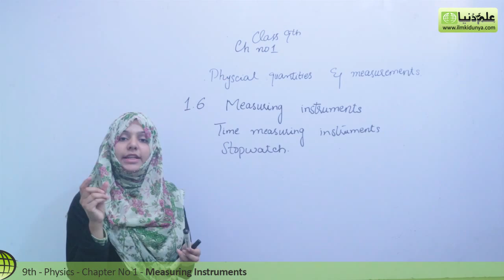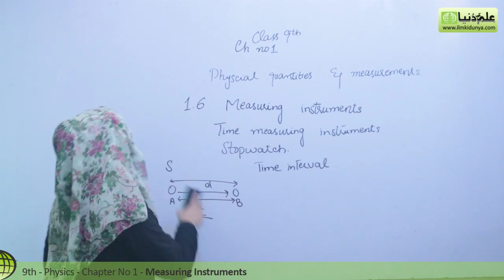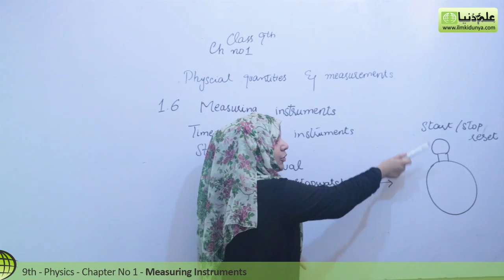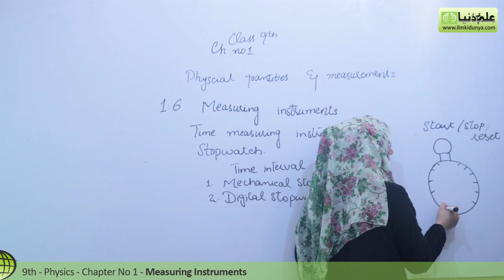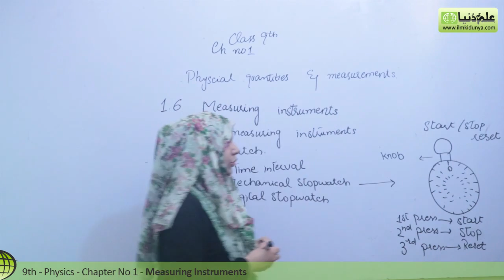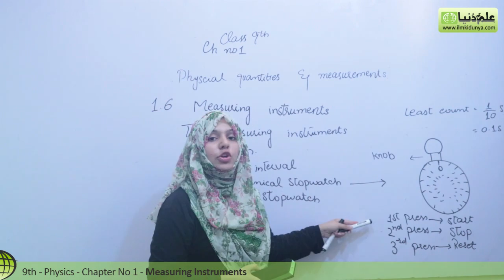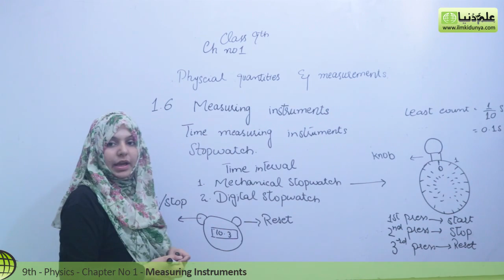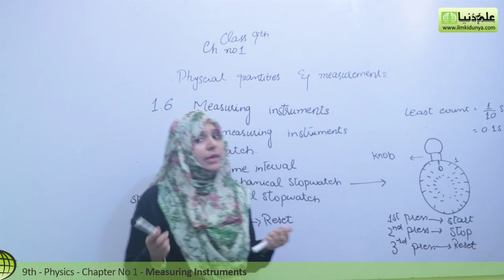Matric part 1 Physics,Ch 1,Stopwatch in Physics-9th class Urdu Lecture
ilmkidunya.com has brought to you Lecture of Vaneeza Abbas on "9th Class Physics Chapter 1 Physical Quantities & Measurements.

Topic 1.6 Measuring instruments ".

In this video following sub topics have been taught:

- Stopwatch